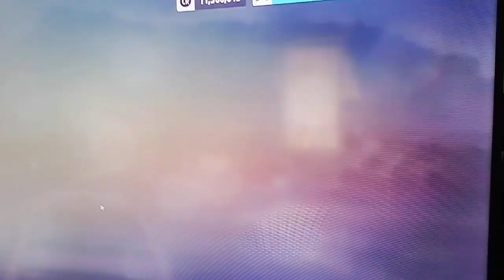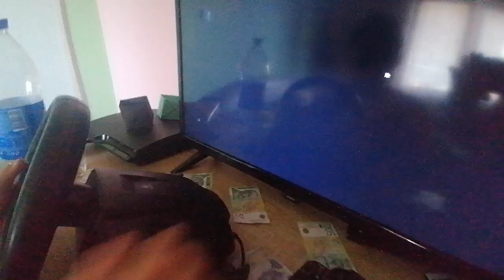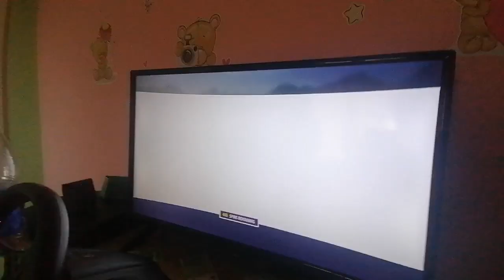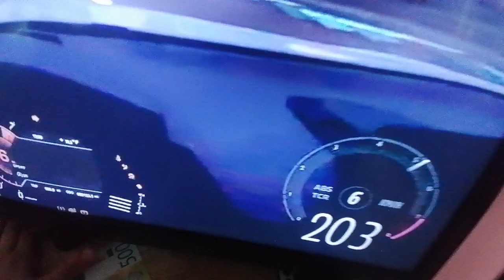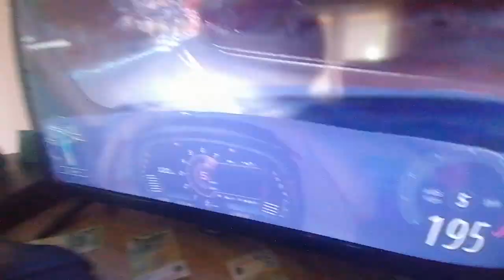2deo forze horizon 5